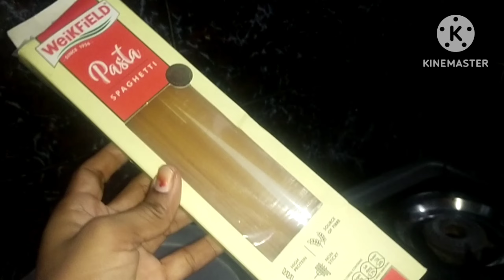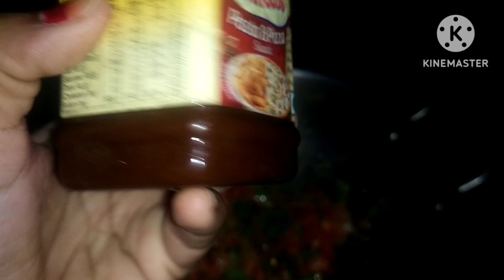స్పఘెట్టి వండే విధానం నా స్టైల్ లో/cooking spaghetti 🍝 in telugu style@smartlikeswathi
hi friends... in this video I show you how prepare spaghetti 🍝...

yours lovingly,
smart like swathi 😊